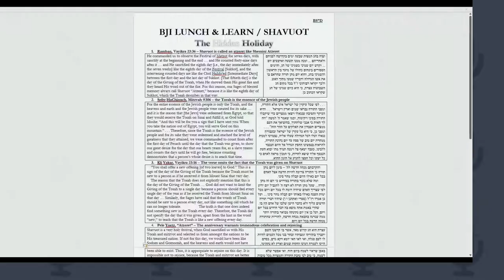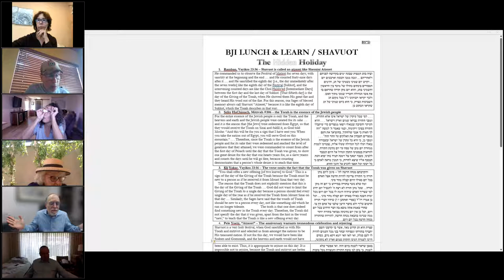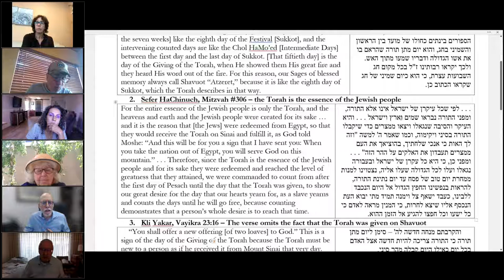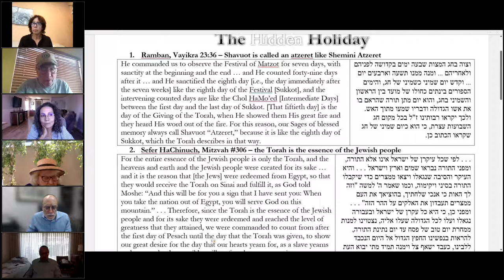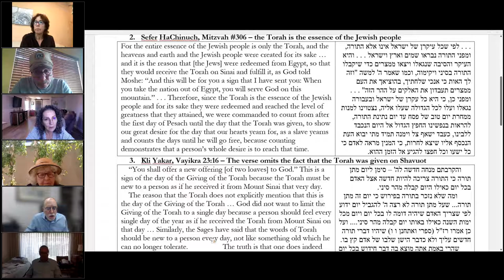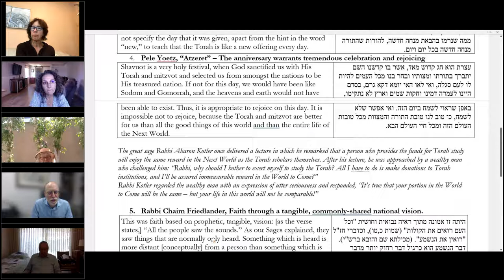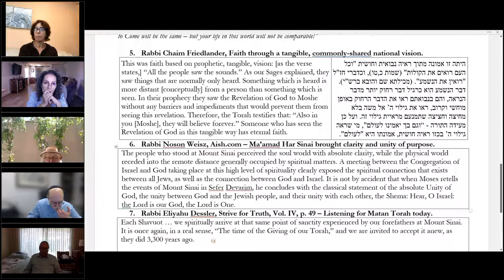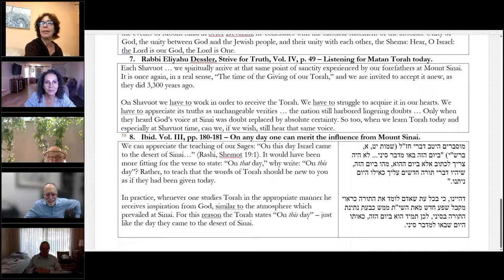Lunch&Learn: The Glaring Omission of Shavuot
Join Rabbi Yisroel Ciner and Beth Jacob Irvine as we study different texts on the Holiday of Shavuot and the fact that the Torah does not trumpet it as the day of Torah being given on Sinai.